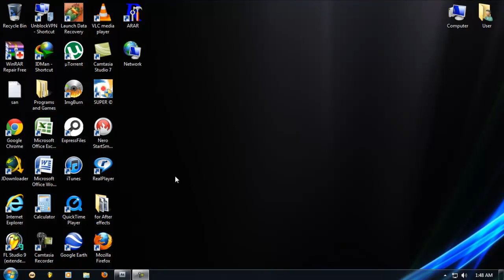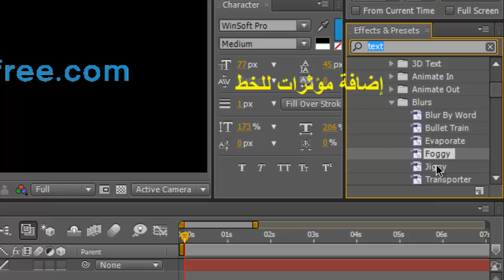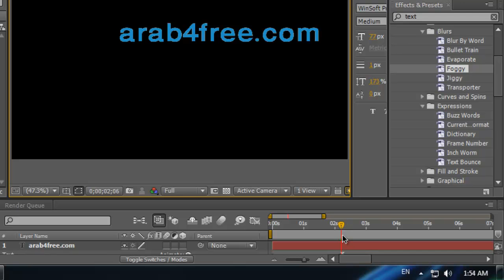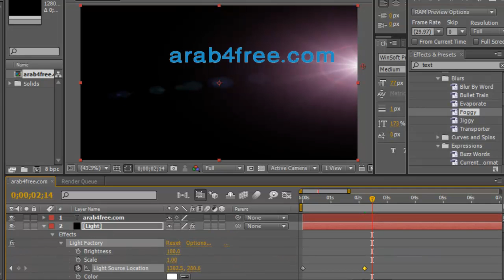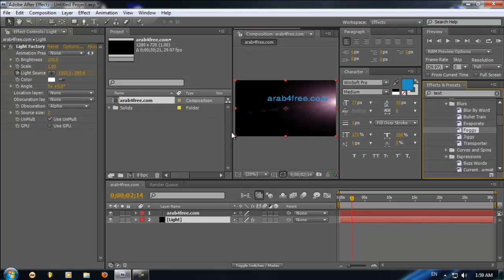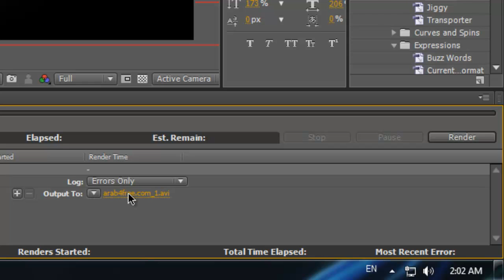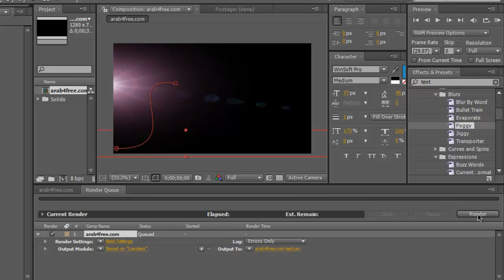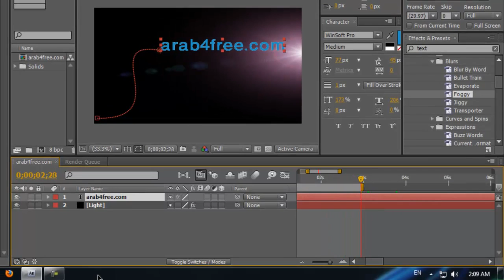شرح طريقة عمل ادوات After Effects الجزء الثاني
عرب 4 فري تاتيكم بشروحات برنامج أدوبي أفتر إفكتس للمبتدئين والمتوسطين بجزئه الأول والثاني